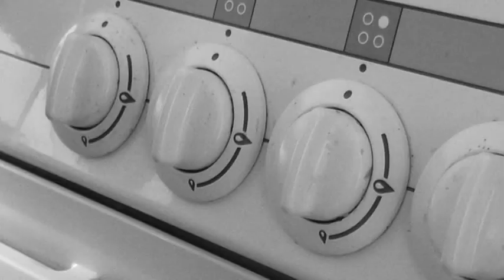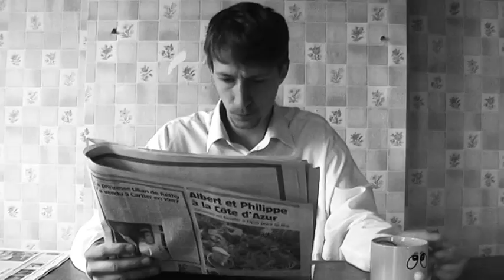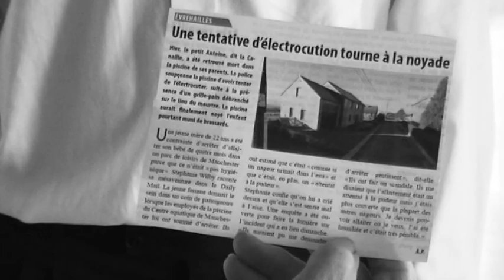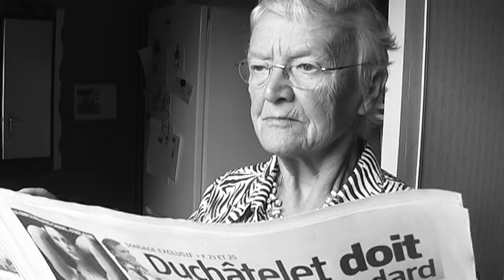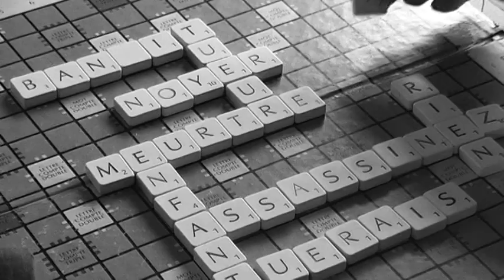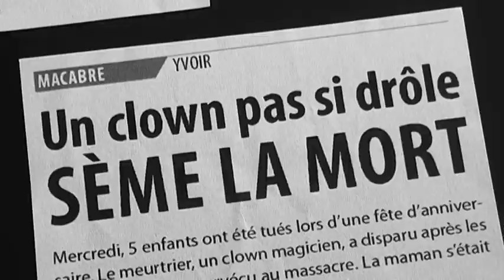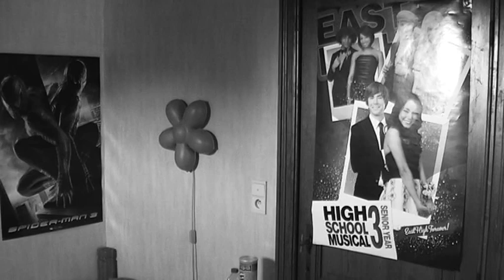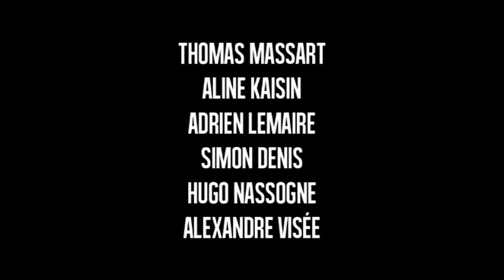Kill The Children - Le film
Kill The Children

Réalisé par Damien Huart
Écrit par Damien Huart et Jérôme Massart
Histoire de Jérôme Massart, Damien Huart et Antoine Wilputte
Produit par Damien Huart et Jérôme Massart

Scripte : Marion Massart
Assistants de réalisation : Marion Massart et Antoine Wilputte
Montage et post-production : Damien Huart

Une production ARTs Production